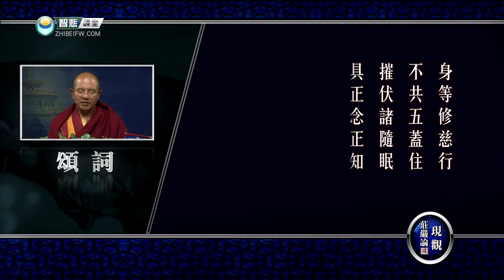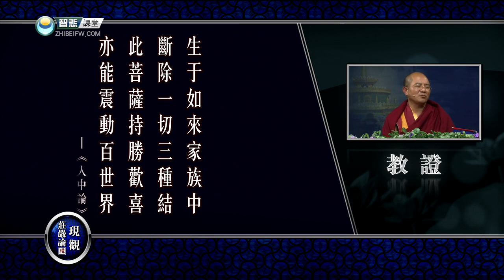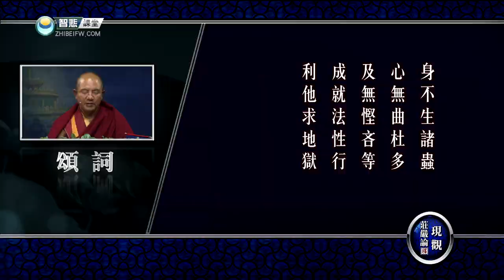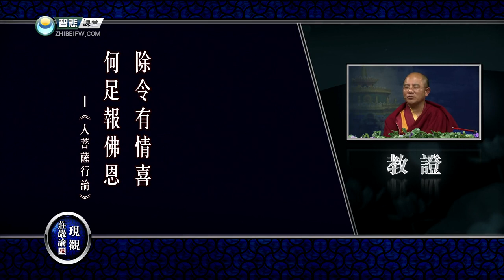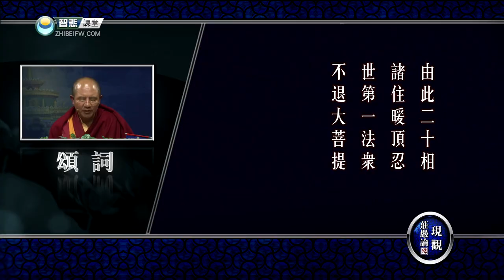现观庄严论释 36